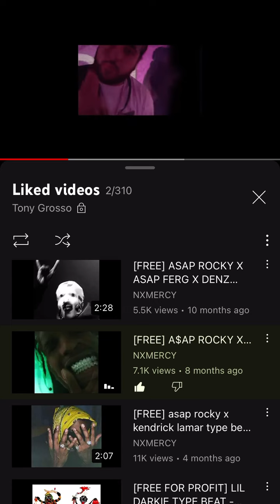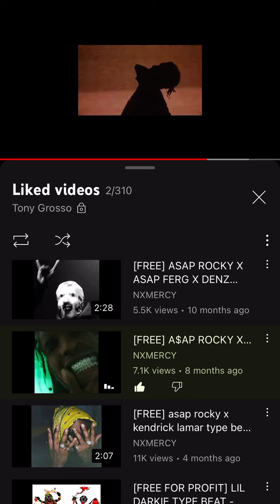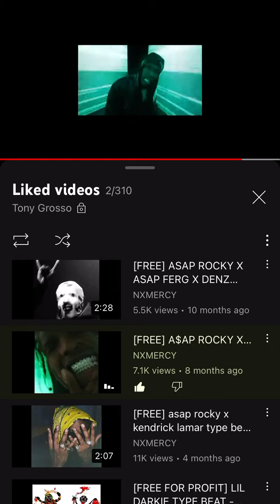September 3, 2022